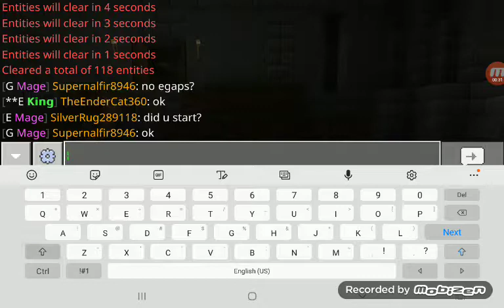Kingdom craft 2